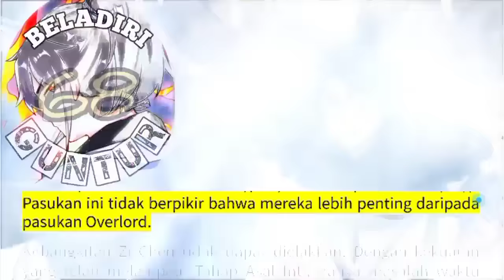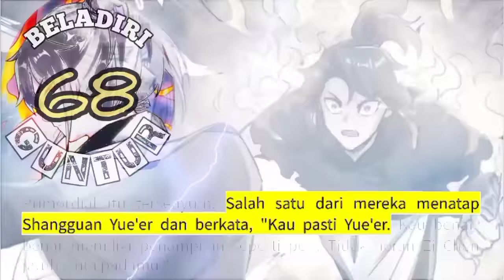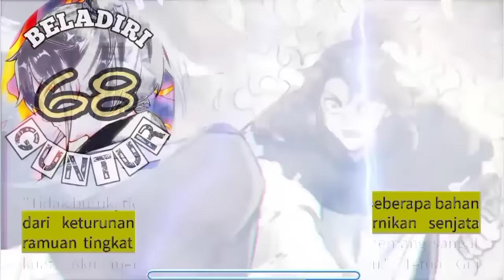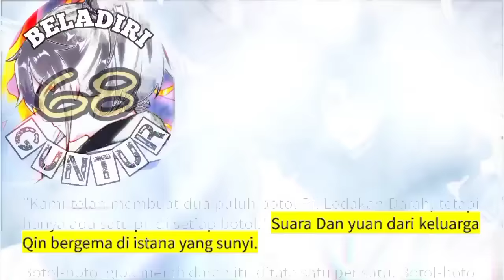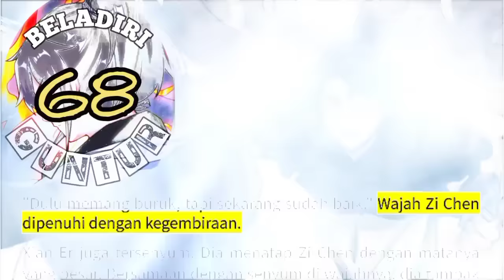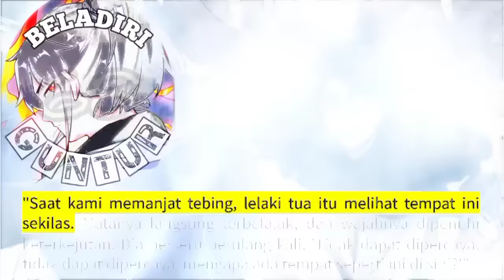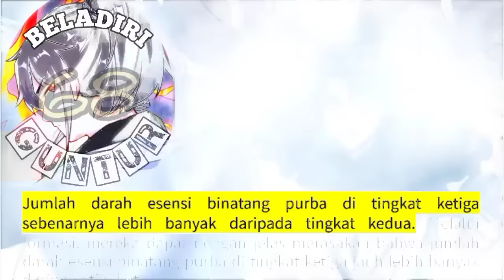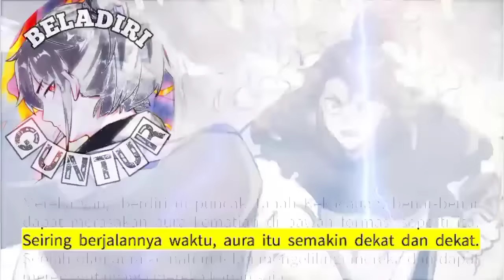Beladiri Guntur season 68